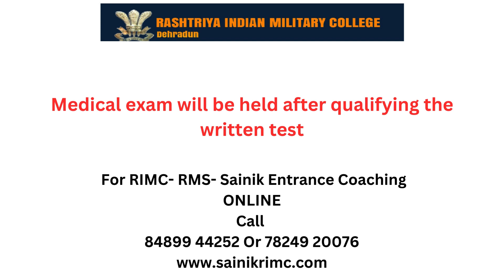RIMC Entrance Jan 2025- Apply Now for Details See Video Clip For coaching Call 84899 n44252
LAST DATE OF ACCEPTANCE OF REQUEST FOR APPLICATION IS 15 APRIL 2024.

RIMC ,
RIMC 2024,
RIMC guides,
RIMC mock tests,
RIMC Interview,
nda coaching,
Nda ssb coaching,
afcat coaching,
cds coaching,
army ssb,
navy ssb,
afsb,